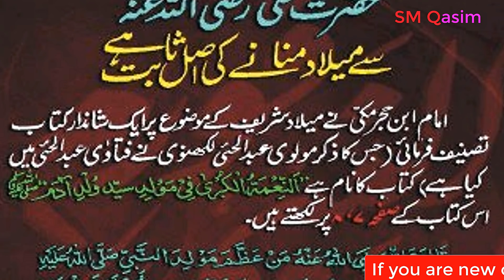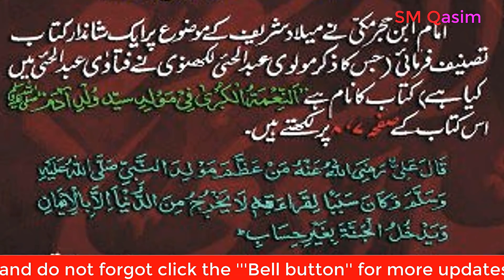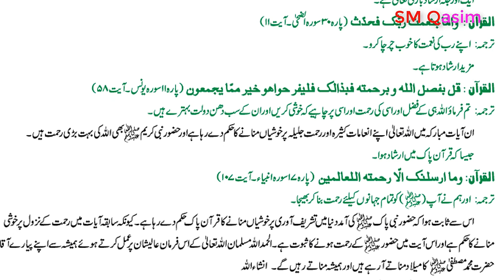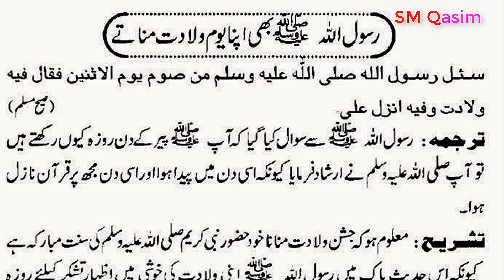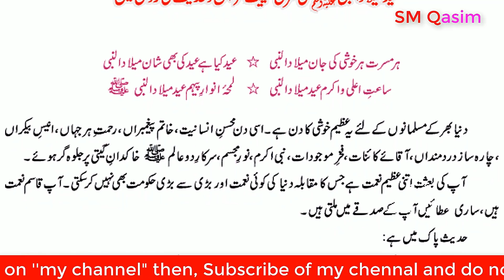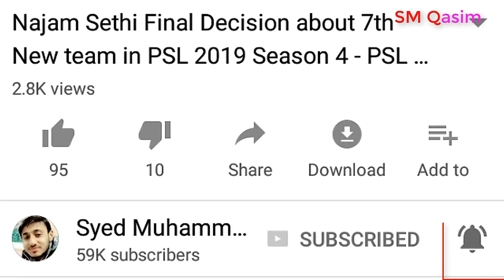Eid Milad un Nabi SAW Proof with Hadiths عید میلادالنبی صلی اللہ علیہ وآلہ وسلم کا ثبوتِ